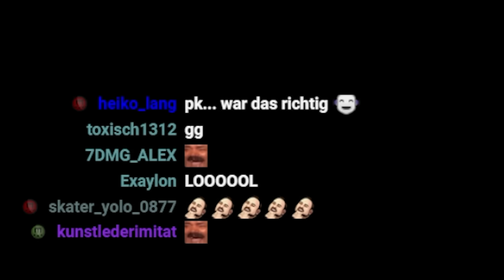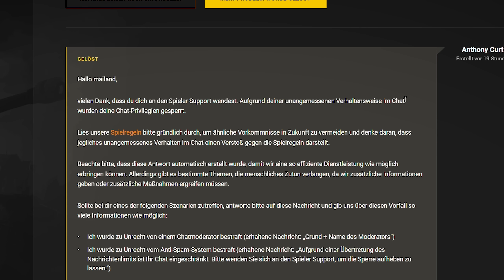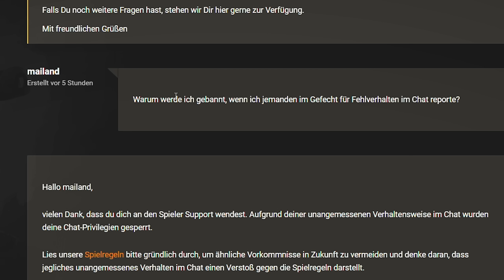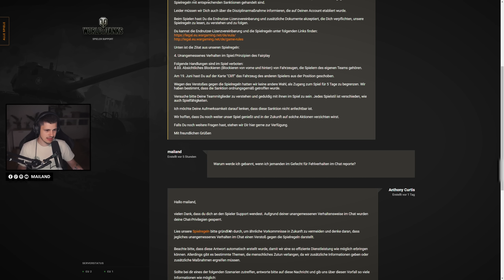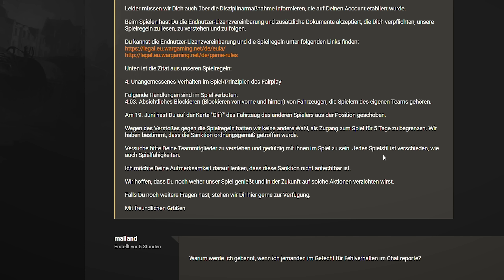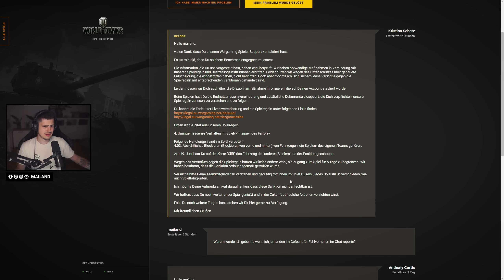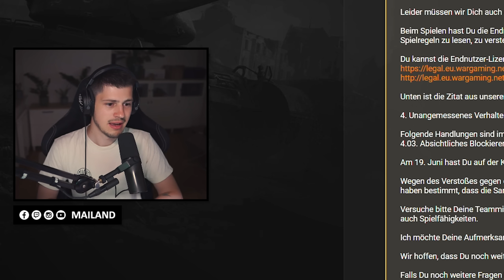Ich wurde GEBANNT [World of Tanks]